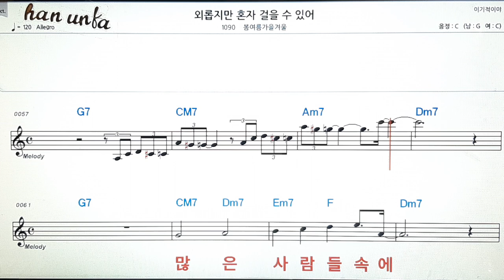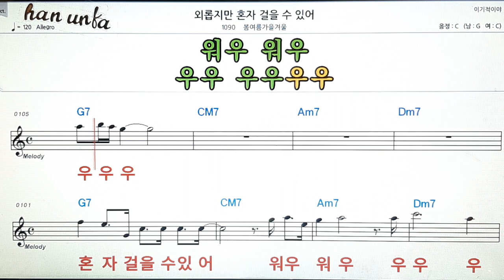외롭지만 혼자 걸을 수 있어/봄여름가을겨울👍노래 반주, 코드 악보,가라오케💋Karaoke*Sheet Music*Chord*MR